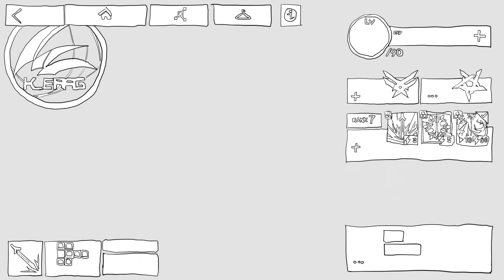Arknights | ELECT | MV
Not everyone is comfortable searching on bilibili, so I'm uploading some content here. Happy viewing!